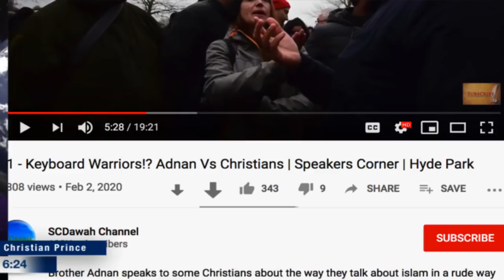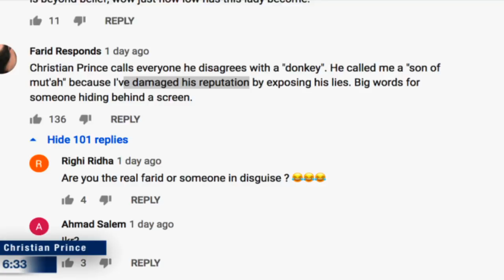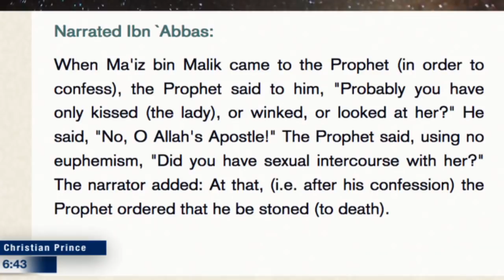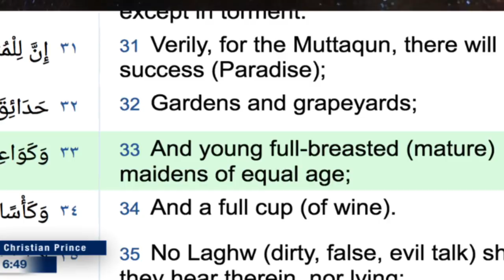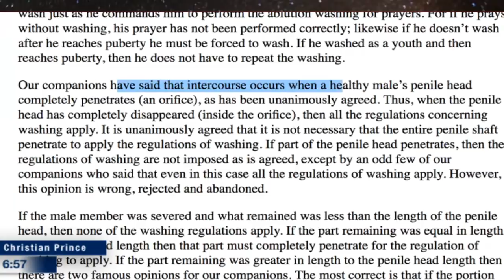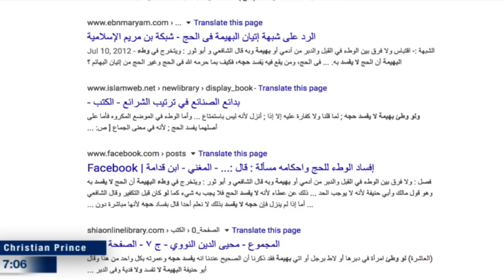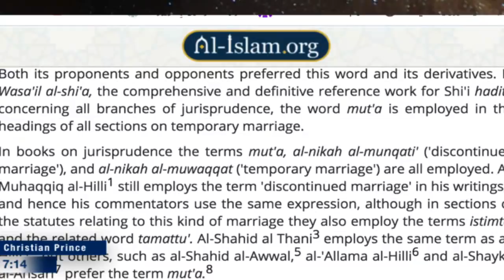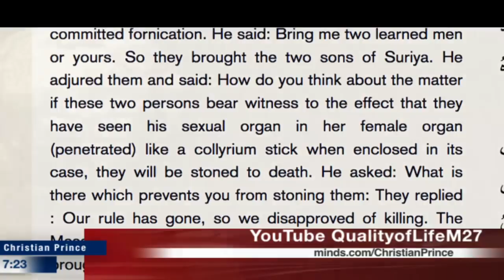Adnan and fifi expose their false prophet by attacking Christian Prince